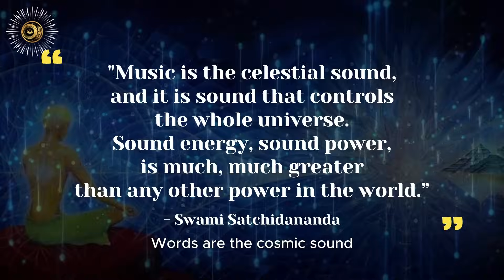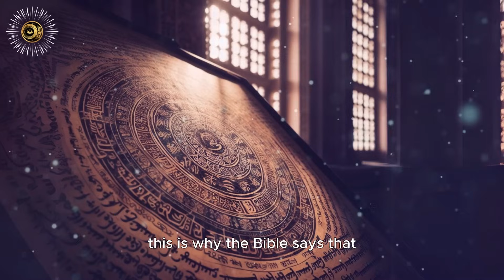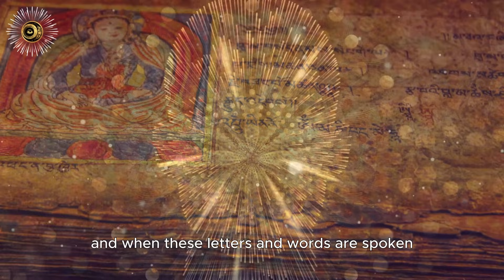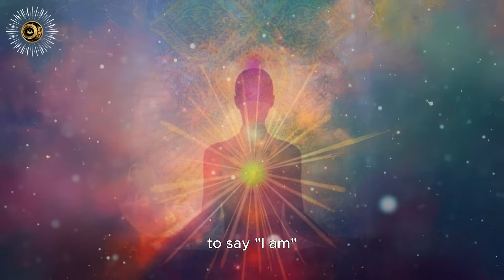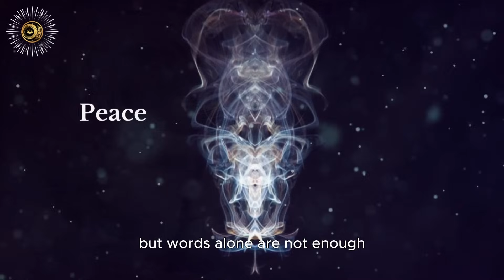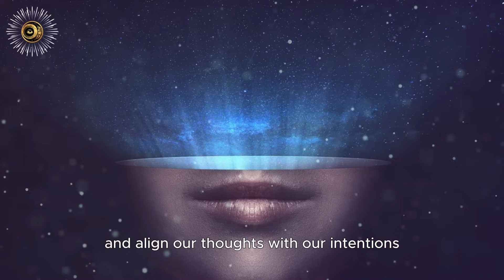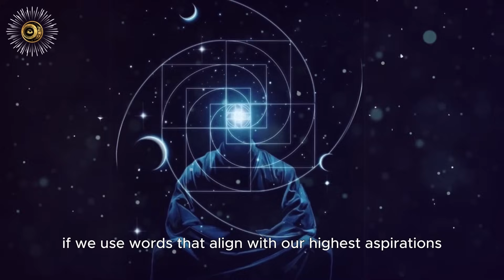ENERGY is the Language of God & Your WORDS Are The Most Powerful Force in The Universe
Discover the mysterious connection between sound, vibration, and the word. In this video, we explore the power of words and their role in the creation and manifestation of the universe. From the smallest particles to the largest celestial bodies, everything in the universe is animated and formed by the cosmic sound or vibration.

Through the power of the word, we can transform energy into matter and bring our thoughts and ideas to life. Letters and words are channelers of intelligent energy, such as thought and emotion, that allow us to communicate with each other. They carry the power of creation and manifestation, shaping our reality and the reality of those around us.

Join us in exploring the mysteries of the universe and unlocking the power of words. Discover how the phrase "I am" holds great significance in the human language and serves as a declaration of existence and identity. Learn how to use words intentionally to manifest your true potential and create a life of abundance, happiness, and love.